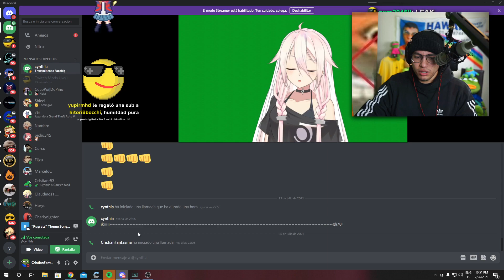el cristian le pega a la cynthia D: